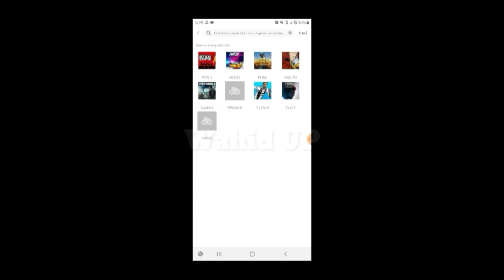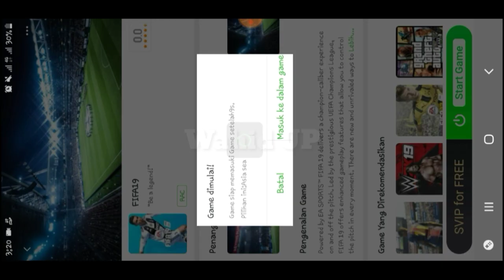CARA BERMAIN GAME PS4 & PS5 DI ANDROID SAMPAI BERHASIL 100%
Aplikasi untuk bermain game ps4
Lihat "Gloud Games -Free to Play 200+ AAA games"

Jangan lupa...
Selamat menonton&bermain...